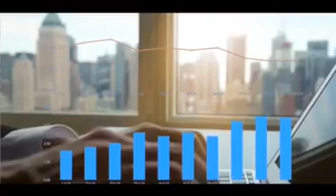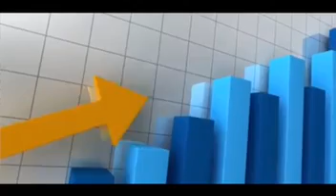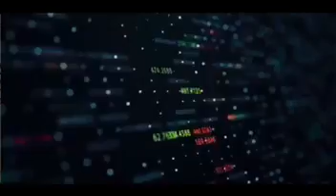Dark to Light | Business+ Growth Group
Is there a topic that you would like us to address?

Not yet a member of our Business+ Growth Group private Facebook Group?
Join today and connect with other small business owners and entrepreneurs building stronger businesses